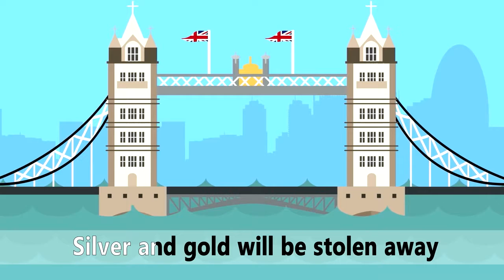Little Miss Muffet + Many More Children's Songs & Nursery Rhymes from Hazel Rabbit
Little Miss Muffet Many More Children's Songs & Nursery Rhymes from Hazel Rabbit mp4.

Kids Songs, Nursery Rhymes, Educational music videos for children, babies & toddlers ; Mother Goose Rhymes & Everything about Children's Music - The Hazel .

Download LBB videos © El Bebe Productions Limited 00:04 Rock A Bye Baby 02:03 Ice Cream Song 03:26 It's .